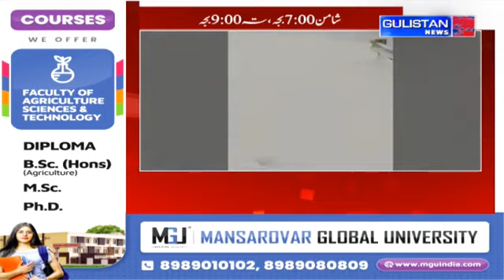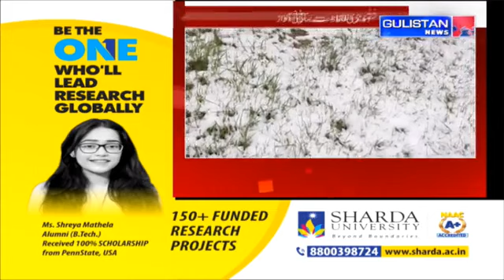Kashmiri Khabarnama ||Latest Update||Gulistan News